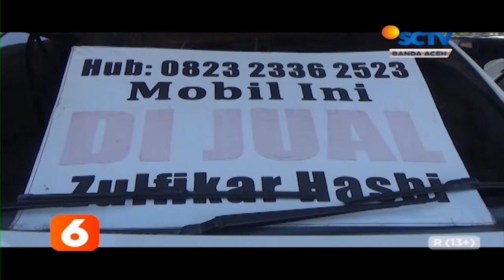Agen Mobil Bekas Keluhkan Relaksasi PPNBM Liputan 6 SCTV Aceh